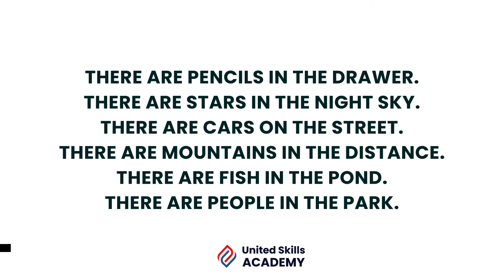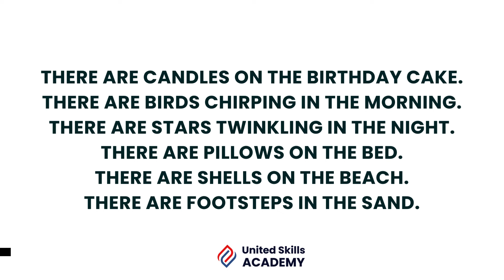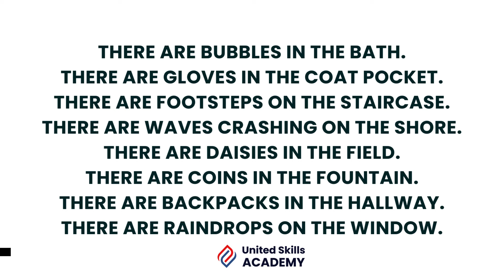Let us practice There are with examples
Join us for a bright future in English